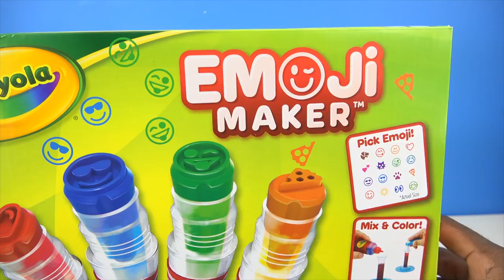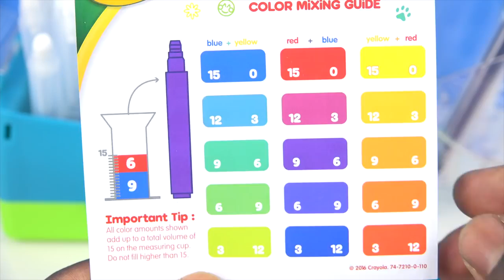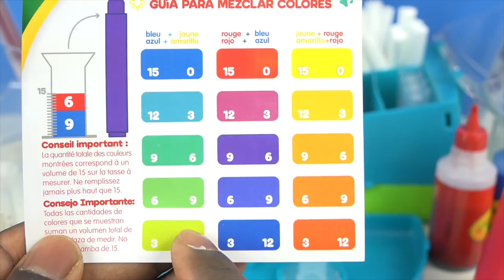How To Make Crayola Colors Markers Emoji DIY Crayola Marker Kits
How To Make Crayola Colors Markers Emoji  DIY Crayola Marker Kits Mighty Toys DIY How-To On YouTube Kids Video Super Fun and Creative for Children and Toddlers Learn and Play Make Your Own Markers is Fun Kids Toys Emoji Marker DIY

Music

Music